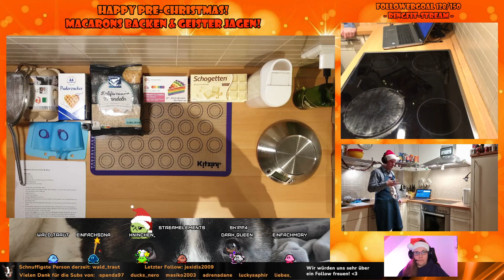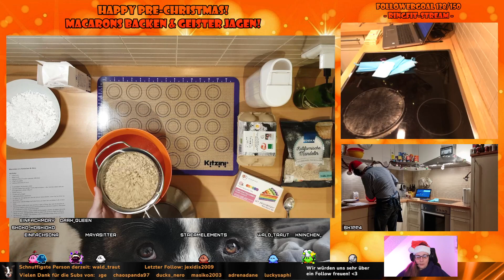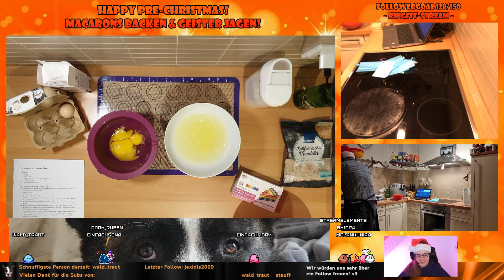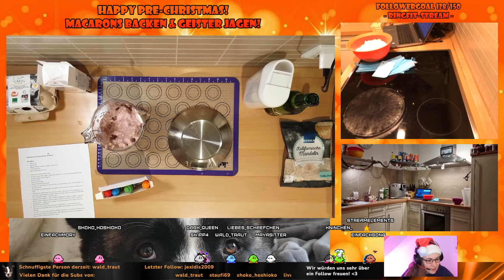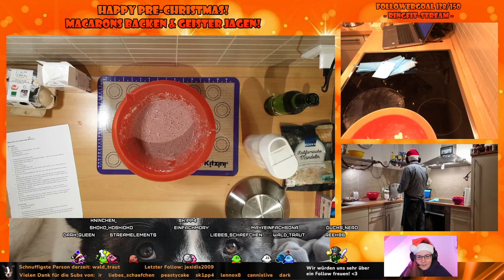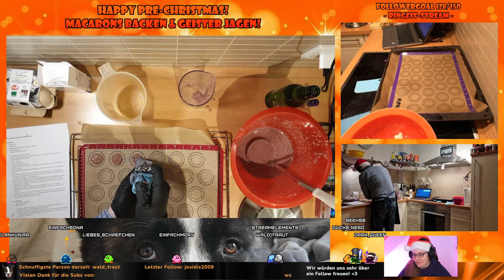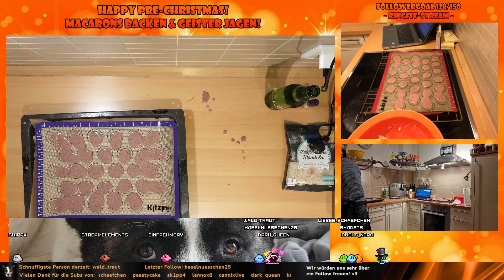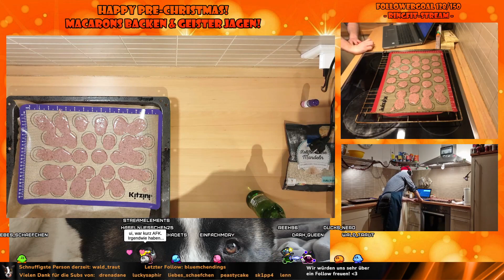🎅 Es wird gebacken! 🎅 | Macarons backen mit @KNinchen_ und zwischendurch ein bisschen Phasmo z